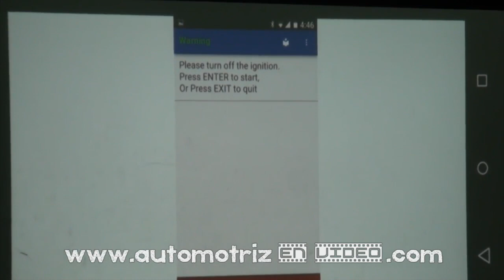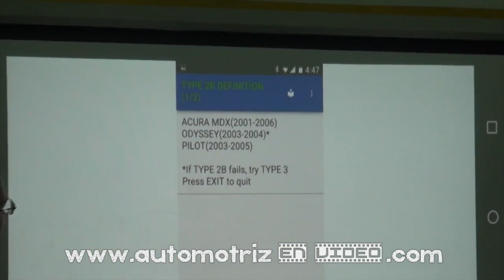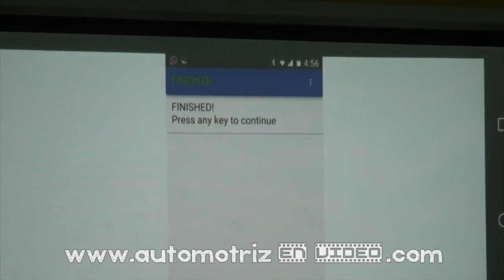Prgramación llaves en Honda CRV 2008 con Scanner e-iSCAN